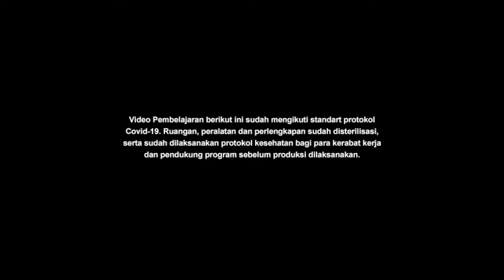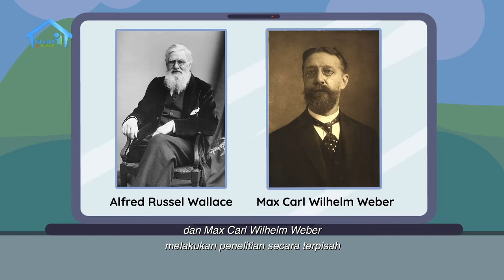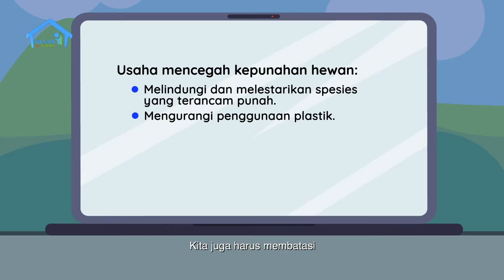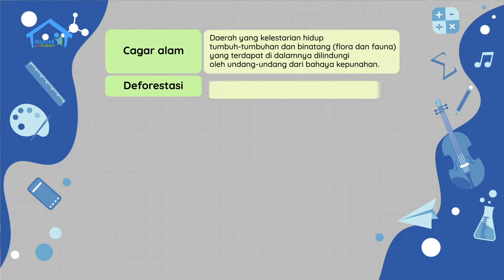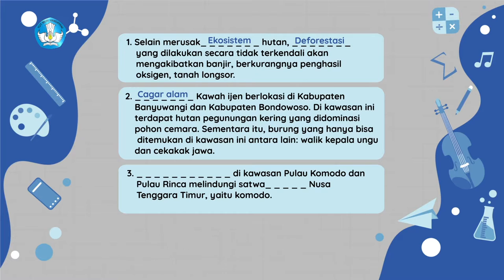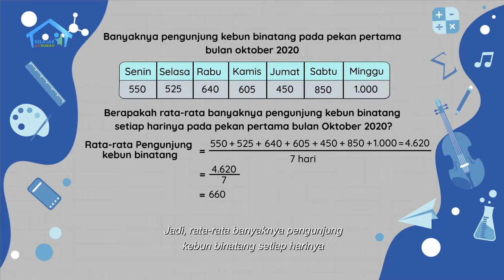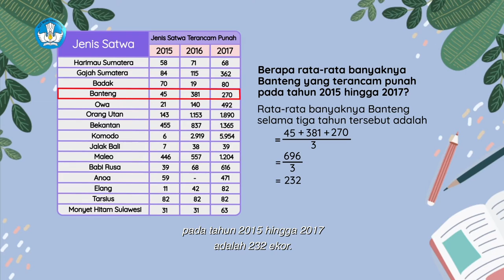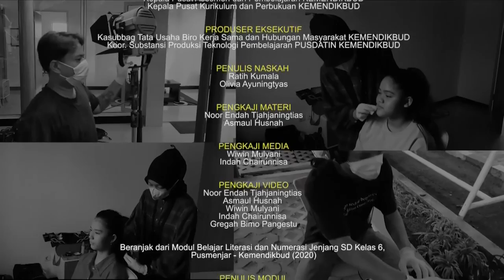BDR | SD Kelas VI | Episode 68 - Persebaran Hewan Indonesia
Eneng dan Dania baru saja pulang jalan-jalan dari wisata cagar alam di Pangandaran. Kakek menyambut mereka sambil mengurus kelapa muda yang akan dijual. Kakek Eneng menjelaskan tentang persebaran hewan Indonesia, dan berdiskusi tentang penyebab kepunahan hewan tertentu. Upaya apa yang harus dilakukan untuk mencegah kepunahan hewan tersebut? Dari Kakek, Dania dan Eneng bisa membedakan ciri-ciri hewan yang berasal dari Asiatis, Peralihan dan Australasia. Kemudian mereka menyelesaikan masalah yang berkaitan dengan hewan dan tumbuhan yang terancam punah dengan menghitung rata-rata/mean.

Kunjungi portal Rumah Belajar di
Web: belajar.kemdikbud.go.id